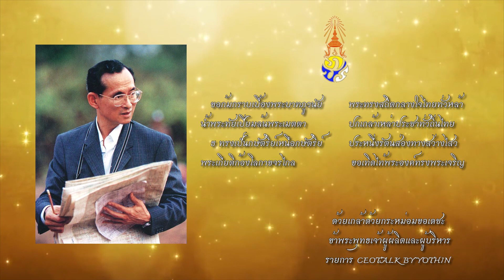CEOTALK_อาเศียรวาท